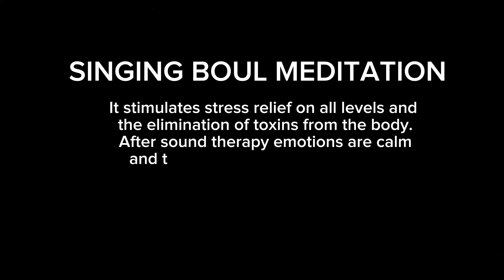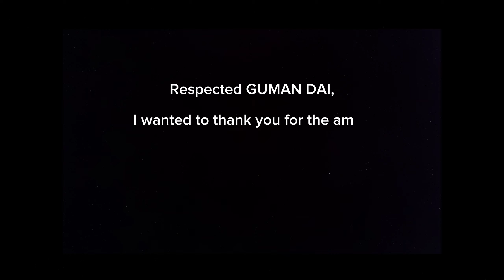MEDITATION /Trying Singing Bowl / Remove the negative energy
About Lord Razeep : YouTube certified member